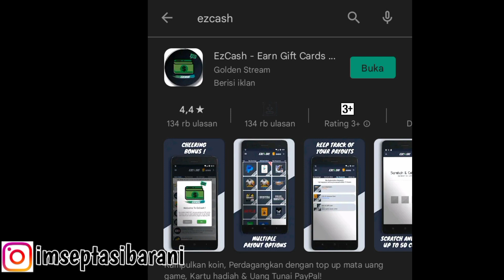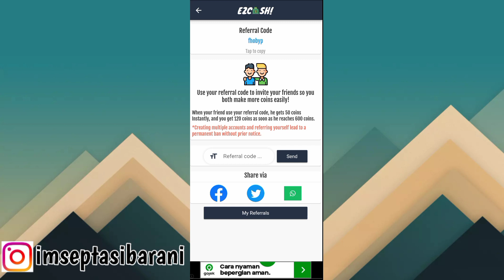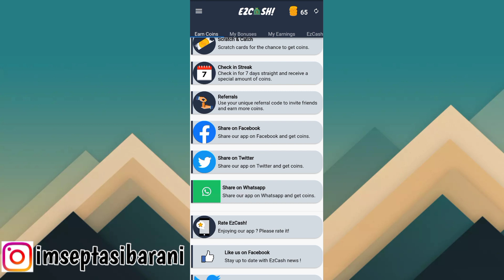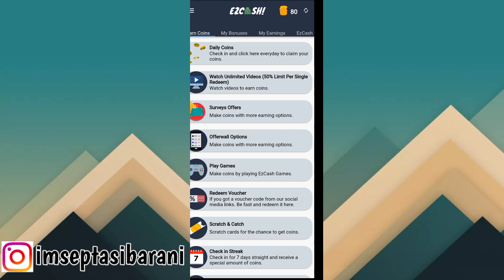BURUAN KLAIM RIBUAN KODE REDEEM MLBB DI APILKASI INI - MOBILE LEGENDS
Oke, See u next Video Guys!

update kode redeem ml hari ini 13 november 2021
event vote mlbb
event terbaru mlbb 2021
event web terbaru mlbb 2021
event web browser mlbb 2021
event diamond kuning mlbb
kode redeem diamond kuning mlbb
kode redeem ml hari ini 14 november 2021
update kode redeem ml hari ini
event terbaru mlbb skin permanent
event tersembunyi mlbb 2021
event tersembunyi terbaru 2021 mlbb
update kode redeem ml hari ini 18 november 2021
kode redeem ml hari ini 18 november 2021
kode redeem diamond ml no limit
event diamond gratis mlbb
event web mlbb 2021
update kode redeem terbaru hari ini
kode redeem ml terbaru hari ini 19 november 2021
update kode redeem terbaru mobile legends
kode redeem ml hari ini 20 november 2021
cara dapat free emot 2021
cara dapat emot tanpa top up
kode redeem ml emot
kode redeem emot mlbb
emot mlbb 2021
kode chat global m3 global likes
bug event m3 global likes
bug kode global m3 global likes
kode bug chat global m3 global likes
kode redeem ml hari ini 22 november 2021
kode redeem ml terbaru 22 november 2021
kode redeem ml terbaru hari ini 23 november 2021
kode redeem ml hari ini 23 november 2021
kode redeem hari ini mlbb
kode redeem mlbb hari ini
kode redeem terbaru mlbb 2021
kode redeem diamond mlbb
cara dapatkan diamond mlbb
aplikasi penghasil diamond mlbb
event terbaru 2021
event diamond draw
trik pasang angka keberuntungan di event diamond draw
angka keluar di event diamond draw terbaru 2021
angka keberuntungan di event diamond draw
angka keluar di event diamond draw
tog3l mlbb 2021
angka terbaru 2021
prediksi angka keberuntungan di event diamond draw
event diamond draw terbaru 2021
cara dapatkan efek recall m3
cara dapatkan effect recall m3 terbaru gratis
cara dapatkan efek recall m3 terbaru
kode redeem ml hari ini
kode redeem ml hari ini 1 desember 2021
update kode redeem hari ini